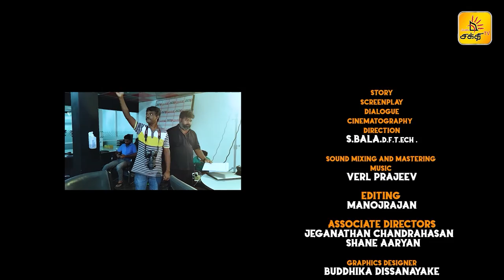🔴 அமாயா ! | Episode - 20 | Shakthi TV